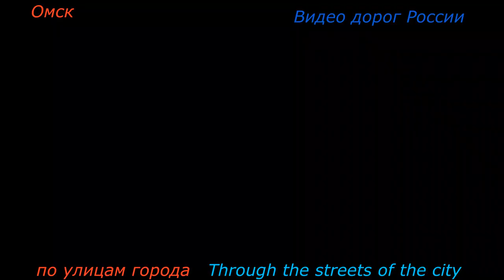Омск Серия 494 трасса Р 402,Е 30 Владивосток Крым